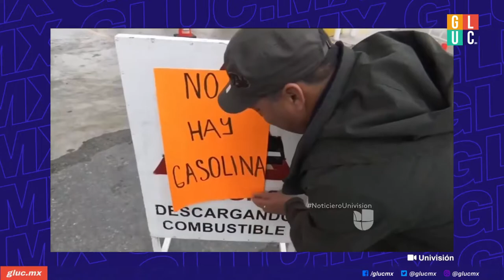Conoce todo acerca del desabasto de gasolina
Ericka Chávez nos menciona todo lo que debemos saber sobre el desabasto de gasolina